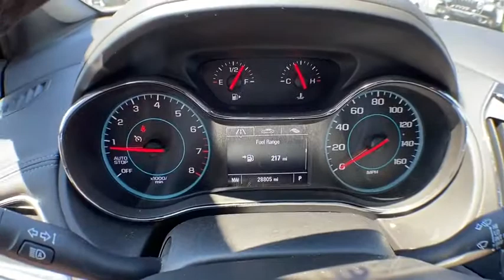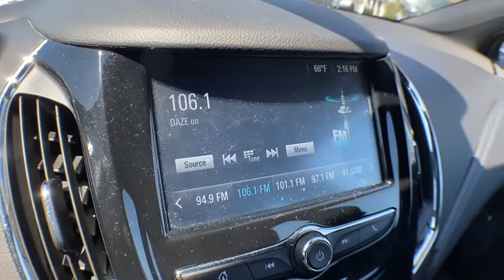2017 Chevrolet Cruze Brighton, Novi, Howell, Wixom, Pickney, MI 205870A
Silver Ice Metallic Used 2017 Chevrolet Cruze available in Brighton, Michigan at Brighton Chrysler. Servicing the Novi, Howell, Wixom, Pickney, MI area.

Brighton Chrysler
9827 E Grand River Ave

Back-up Camera, Heated Seats, Cruze Premier, 4D Hatchback, FWD, Silver Ice Metallic. Clean CARFAX. Priced below KBB Fair Purchase Price!2017 Chevrolet Cruze Premier Silver Ice Metallic FWD 1.4L 4-Cylinder Turbo DOHC CVVT 6-Speed AutomaticOdometer is 4662 miles below market average! 30/40 City/Highway MPGBrighton Chrysler Dodge Jeep has competitive financing rates and terms for all types of credit.